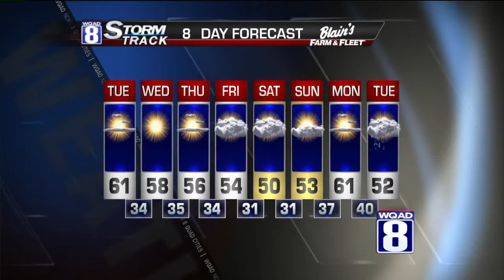Evening Forecast for Monday 3:9:15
Not a bad March day across the area with 40s in our northern hometowns to warmer 50s far south.  The snow-melting process continues as well, and given the stretch of above normal temperatures this entire week we'll likely see all the snow gone off our yards by the end of the work week.

By tonight, temperatures won't cool as much but just enough to get out the ice scrapers if you plan on having your car parked outside.  Some fog in spots can't be ruled out either as the saturated air will mix very little due to the lack of wind overnight.  Lows tonight will drop right around 32 degrees.

Tuesday will be the warmest its been since late October when the mercury reached around 60 degrees.  50s will be more common farther north due to the slightly higher snow cover compared to the rest of the area.  In fact, hometowns south of the Quad Cities could easily reach the lower 60s!

Upper 50s will be expected Wednesday as a back-door cool front  blows a gentle northeast breeze, which will be common through the rest of the work week.  This will likely drop daytime highs into the cooler 50s both Thursday and Friday to the 50 degree mark by Saturday.   That's still above normal for this time of year!

And not a raindrop or snowflake expected right through the weekend!